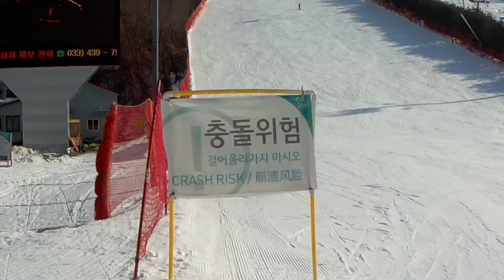Seoul Vivaldi Park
2018-Feb
韓國 首爾 洪川大明
Day 8 to 10 Snowboarding
Seoul Vivaldi Park Ski Resort